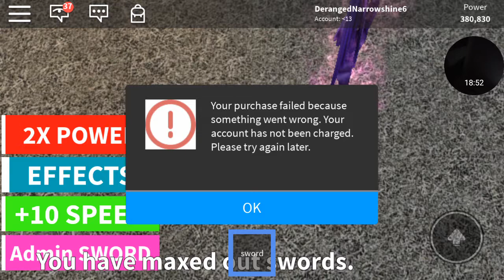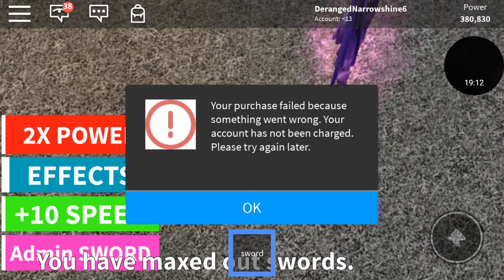Sword Simulator (Roblox)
I fell asleep so i cut off the trash part